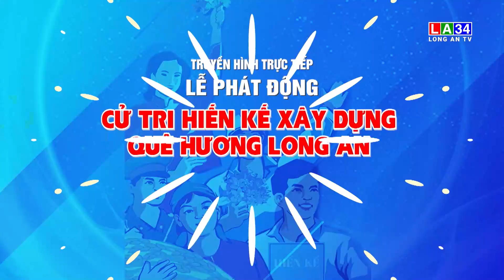Trailer chương trình trực tiếp Lễ phát động "Cử tri hiến kế xây dựng quê hương Long An"